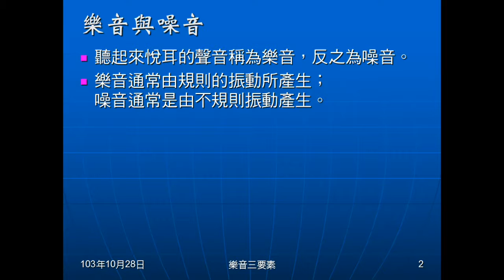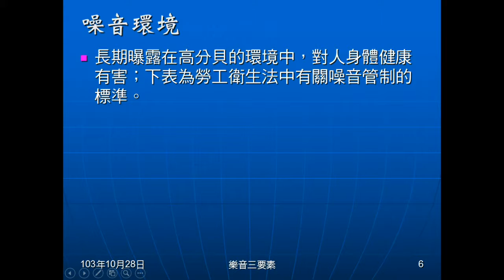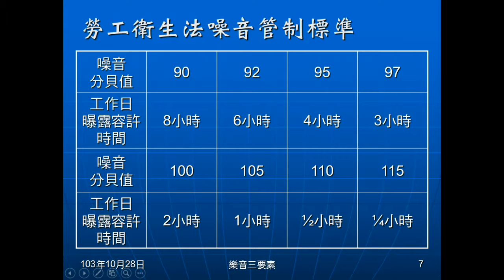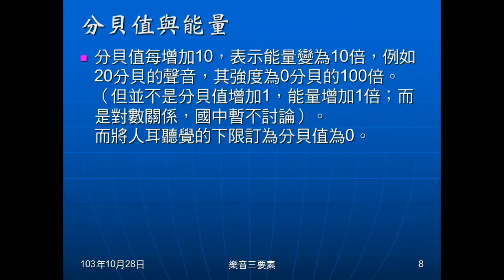103學年國二理化 聲音12：簡介樂音三要素、響度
說明何謂樂音三要素。介紹響度的意義、決定因素及單位。簡單介紹分貝及勞工衛生法噪音管制標準 。